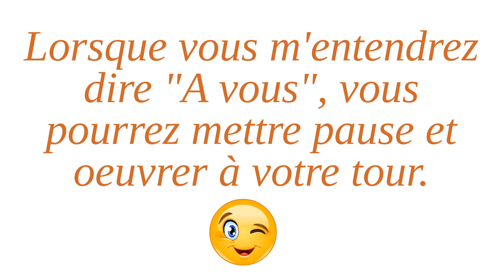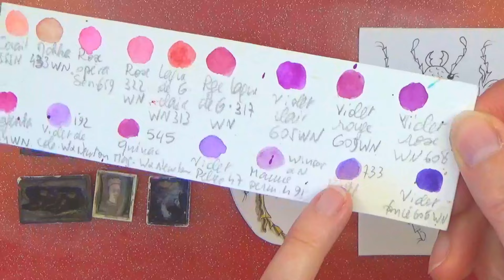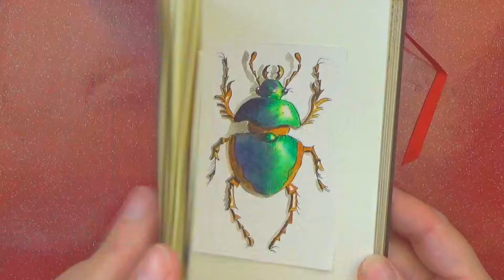APPRENDRE L'AQUARELLE : LE SCARABÉE.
Réalisons un nouveau dessin dans notre carnet d'aquarelle. Nous allons créer un scarabée, le premier d'une série de cinq insectes. Le croquis, l'encre, la mise en couleur, les ombres et les finitions,
tout est abordable dans cette série de petits tutos qui vous serviront d'inspiration pour créer vos propres aquarelles. Ce scarabée amorce une série de 5 insectes.